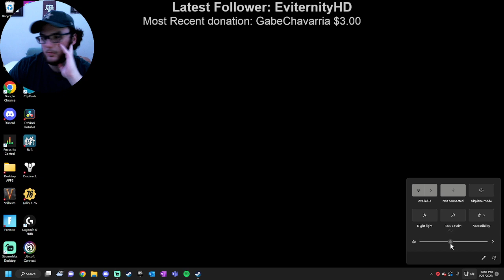Fallen Order Part 1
Come hang out and enjoy good conversation, but remember to be respectful.